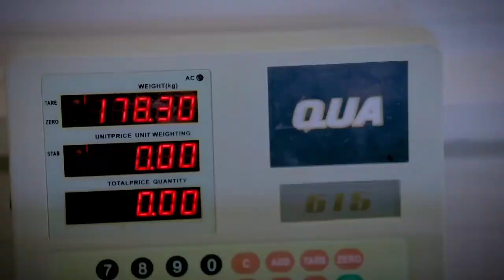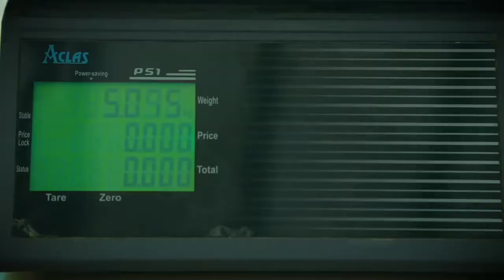Kaka song kasmeer bag